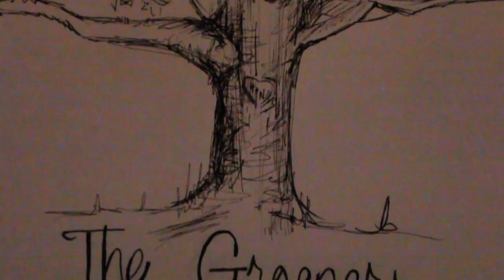Nick + Haleigh • Wedding Story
1.3.15 • Elmwood, Ill.